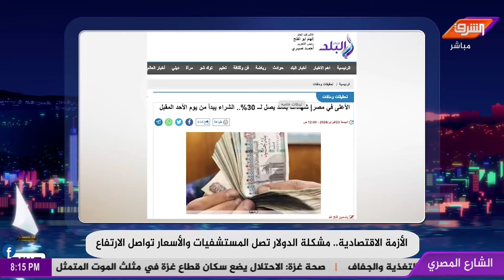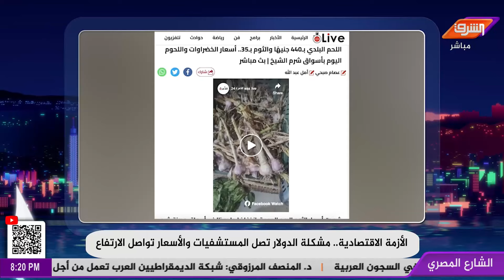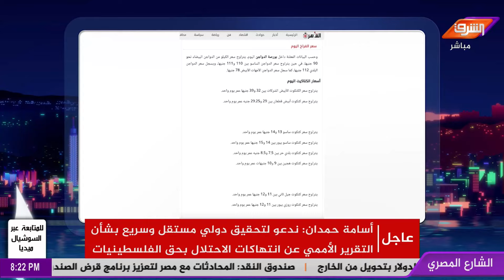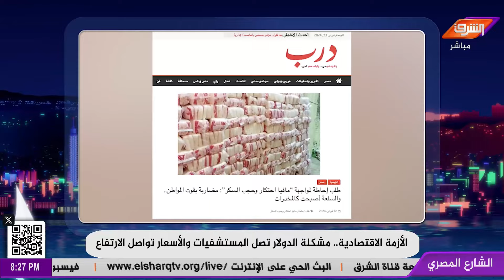فى الجمهورية الجديدة الأسعار بتزيد كل دقيقة والمستشفيات بدون أدوية !!